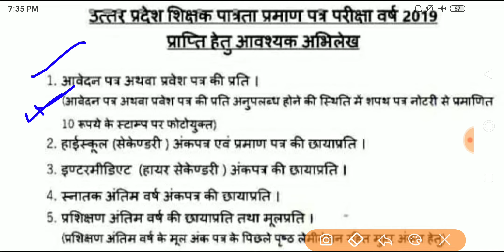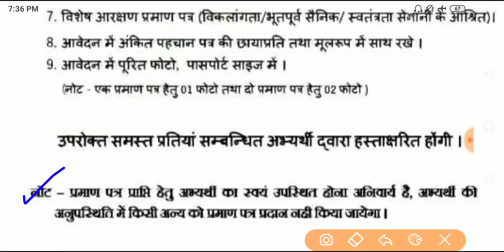UPTET CERTIFICATE 2019 | आवेदन पत्र, एडमिट कार्ड नहीं है तो कैसे मिलेगा प्रमाणपत्र?